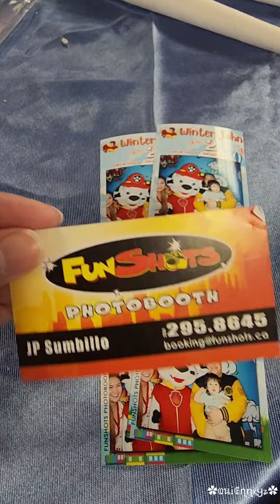Tara makikain sa handaan